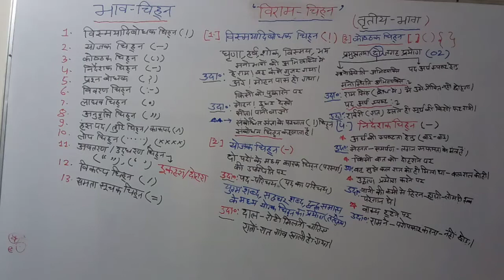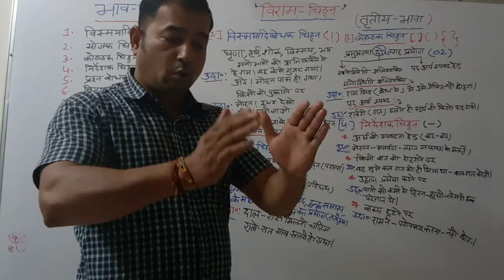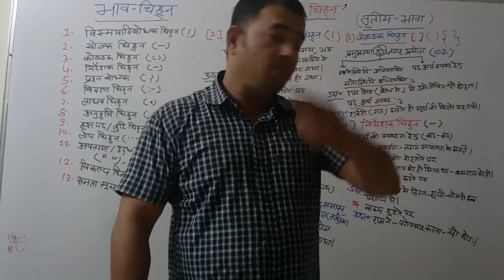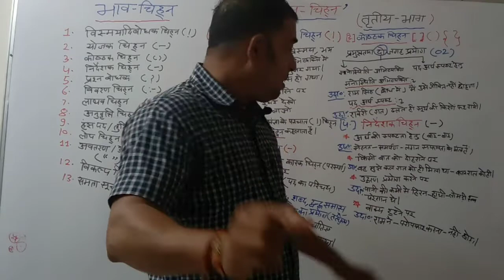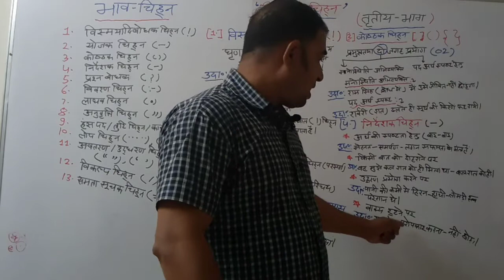विराम चिन्ह ..भाग तृतीय व्याख्यान शीर्षक : ( भाव - चिन्ह)